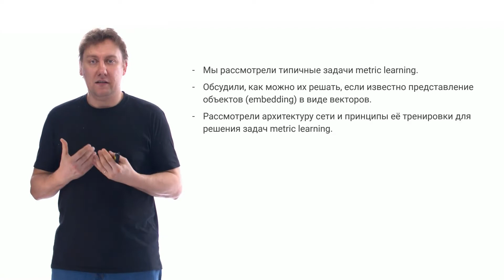6.4 Выводы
Лектор: доктор физико-математических наук Артём Николаевич Шевляков.